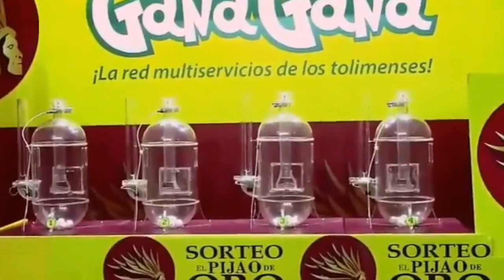PIJAO DE ORO Resultado del LUNES 27 DE JUNIO del 2022 ✅🥇🔥💰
Hola buenas tardes, te presentamos los resultados de las loterías y chances en Colombia, vamos con el Resultados del Chance Pijao de Oro del LUNES 27 DE JUNIO de 2022.